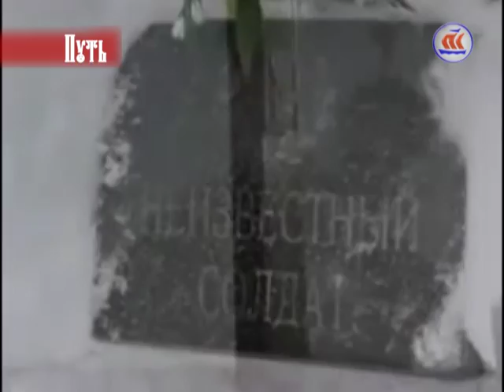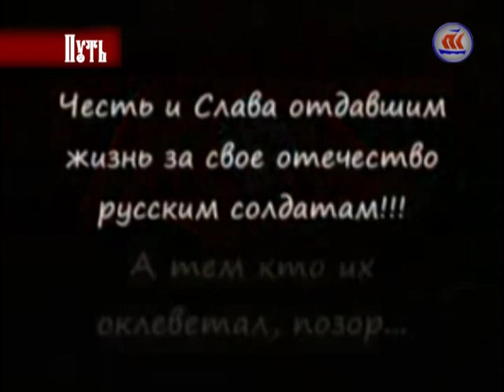Путь. Программа о православной жизни. Эфир 20.03.16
В преддверии Великого поста в студии программы «Путь» «в живую звучали» певица Елена Бускина и гитарист Михаил Попов,известные и любимые многими архангелогородцами.